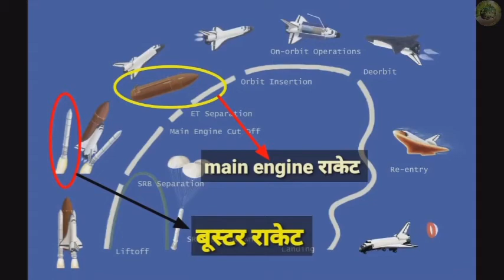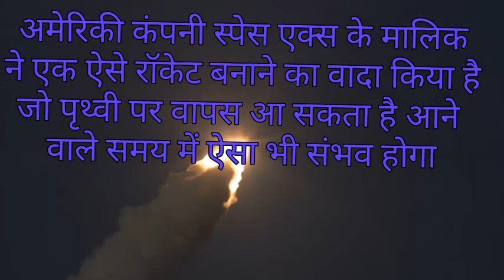Rocket our space shuttle me kya antar hota hai ? | Difference between rocket spacecraft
Rocket space Shuttel

yah video rocket our space shuttle ke
is video mai hamne aapke liye rocker our spacecraft Mai Kaya antar hota hai
is video Mai hamne aapko Hindi sarl bhasa mai bataya hai

your Qu. video